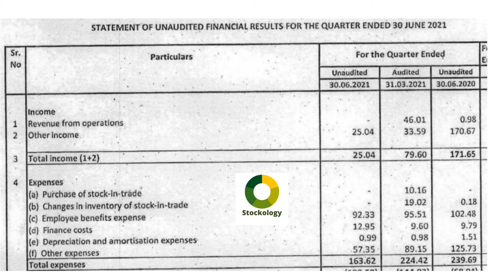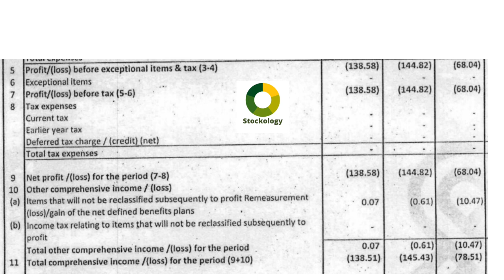The Mandhana Retail Ventures Ltd/The Mandhana Retail Ventures Ltd Q1FY22 Results